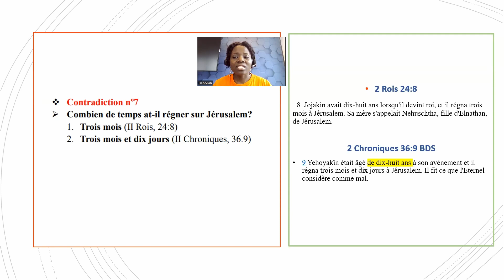Combien de temps Jehojakim a t-il régner sur Jérusalem?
Contradiction dans la Bible
1. Trois mois (II Rois, 24:8)
2. Trois mois et dix jours (II Chroniques, 36.9)

cette vidéo vous apporte un élément de réponse